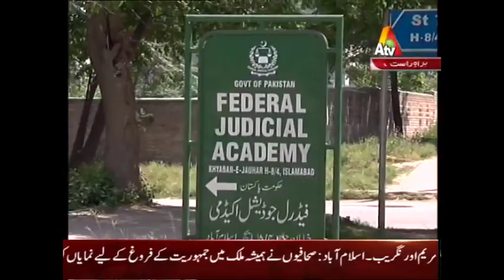ATV News Headlines - 09:00 PM - 6 June 2017